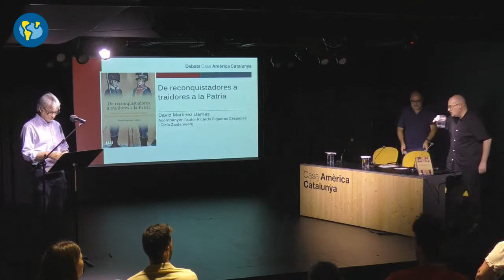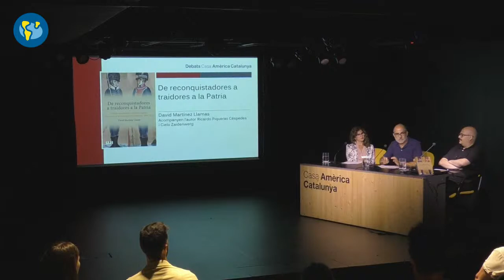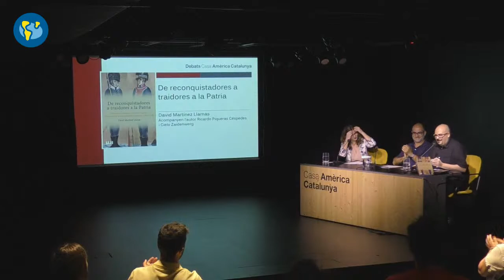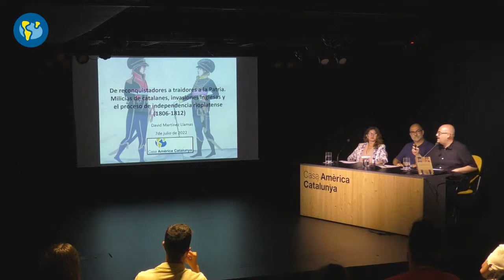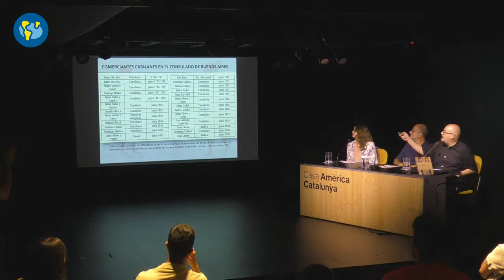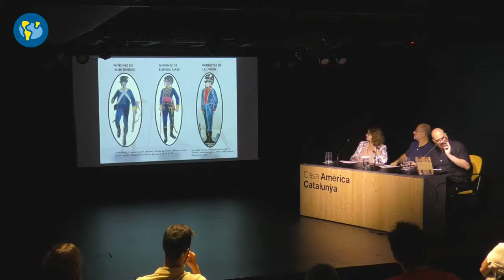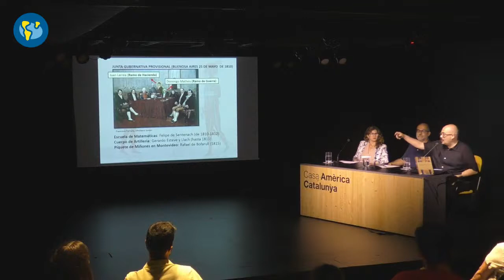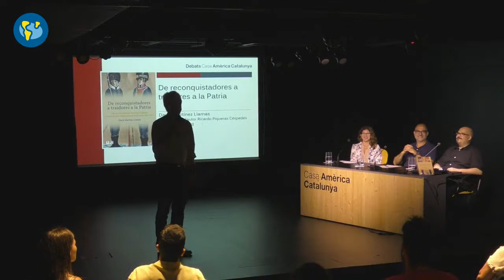Presentació de llibre: 'De reconquistadores a traidores de la patria'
L’historiador David Martínez Llamas utilitza la comunitat catalana com a eix conductor per revisar l'evolució de la societat riuplatenca entre el 1806 i el 1812 en la seva obra De reconquistadores a traidores de la patria(Ed. Universitat Jaume I, 2022). Tot i no ser molt nombrosos, els catalans del virregnat del Riu de la Plata van tenir una participació destacable en les conegudes com a Invasions Angleses (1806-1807). És en aquest aspecte en el qual es fixa l’autor per estirar d’un fil que el permet analitzar els successos polítics, durant i després d‘aquets conflicte. Un període de pocs anys que va transformar profundament aquella societat, les relacions entre les dos ribes del Riu de la Plata i, fins i tot, amb la pròpia metròpolis.

La sessió també es pot seguir a través d'aquests enllaços a Youtube i Facebook Live de Casa Amèrica Catalunya.

El virregnat del Riu de la Plata va ser creat en el darrer quart del segle XVIII per ordre del rei espanyol Carles III. L’objectiu era defensar els avui territoris de l’Argentina, Bolívia, l’Uruguai, el Paraguai, nord de Xile i parts del sud del Brasil d’altres potències colonials com ara Portugal i Anglaterra.

De reconquistadores a traidores de la patria estudia l’alta complexitat de la convulsa primera dècada del segle XIX al Riu de la Plata. Per les característiques comercials de la comunitat catalana, per la seva rapidesa a l’hora de combatre els anglesos, per ser una mostra de la ruptura de les corporacions típiques de l’Antic Règim, per les seves propostes, participació a la política, errors i morts, l’autor decideix seguir la incidència dels catalans al virregnat en un viatge ple de reposicionaments, revolucions i traïcions.

Hi intervenen:
-David Martínez Llamas, doctor en Història per la Universitat de Barcelona des del 2009 i membre de l’Associació Espanyola d’Americanistes. Ha publicat diversos articles relacionats amb la participació catalana en les Invasions Angleses i el procés de desestructuració virregnal i, actualment, sobre aspectes de la relació simbòlica entre Catalunya i el Riu de la Plata.

-Ricardo Piqueras Céspedes, degà de la Facultat de Geografia i Història de la Universitat de Barcelona. Professor titular d’Història d’Amèrica de la Universitat de Barcelona (Departament d'Història i Arqueologia) on exerceix la docència en grau i màster.

-Cielo Zaidenwerg, doctora en Història per la Universitat de Barcelona. Professora associada d’Història d'Amèrica per la Universitat de Barcelona. Investigadora adscrita a l’Institut Interdisciplinari d’Estudis de Gènere de la Universitat de Buenos Aires.